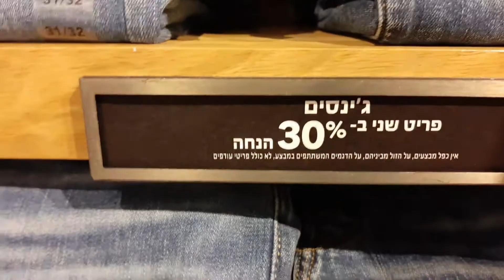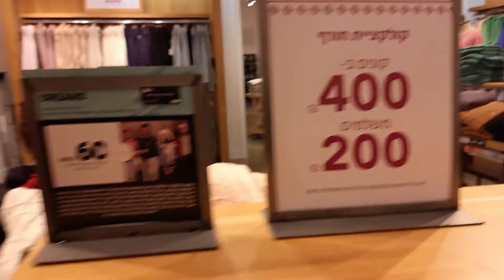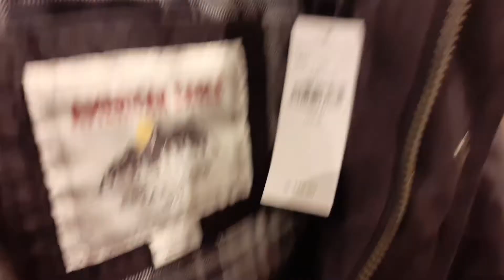Teberias Mall with my gf shopping 🛍️